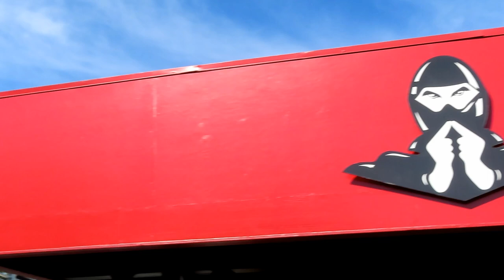Ninja at Six Flags St Louis Off-Ride Footage (No Copyright)